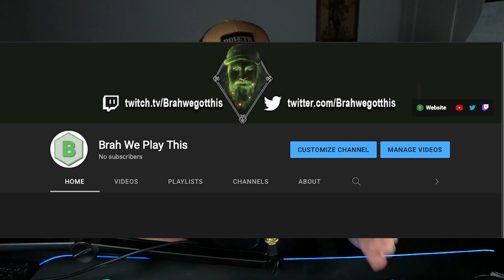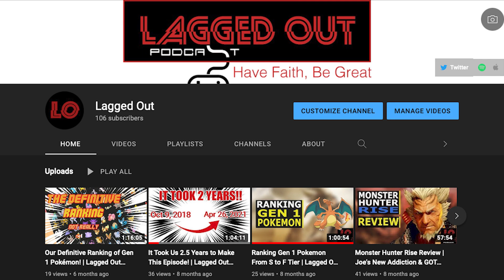2022 Channel Plans, New 2nd Channel Brah We Play This, & a Big Thank You!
This year was a fantastic year in the Brah We Got This Channel. I am looking forward to 2022, and in this video I share some things I am striving for, along with new stream schedules, and relaunching of our podcast. But the biggest news is launching our brand new second channel, Brah We Play This.

    Flat Logo Opener / Fast 3D Logo / Modern Flat Logo
    Quick Flat Logo / Flat Logo  (by Alexa)
"Ambient Gold" "Sidewalk Chalk" "Calling California"